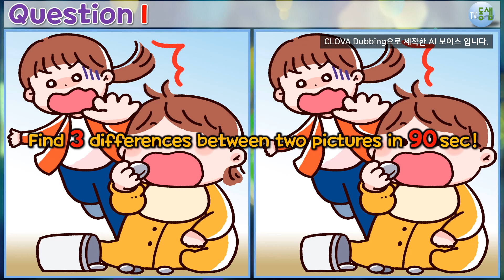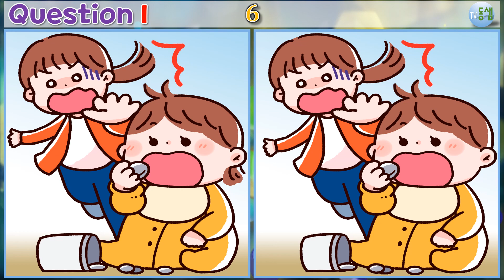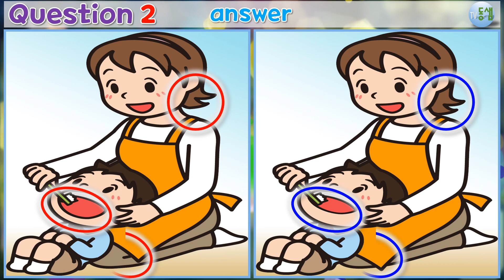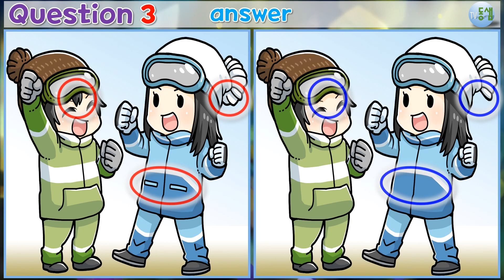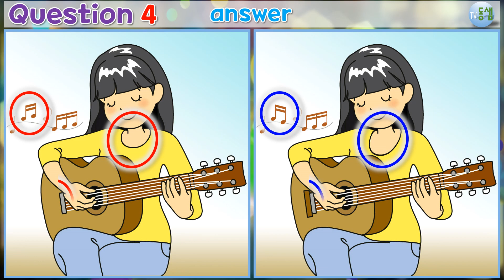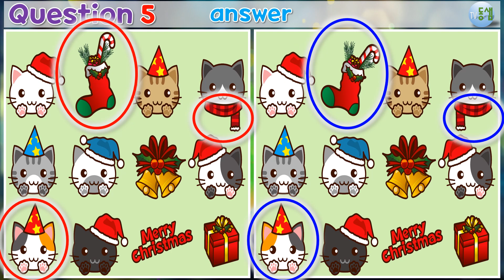▶틀린그림찾기(다른그림찾기)(329)◀ 집중력↑, 관찰력↑,치매 예방!! 아이큐 (Find 3 differences - quiz)